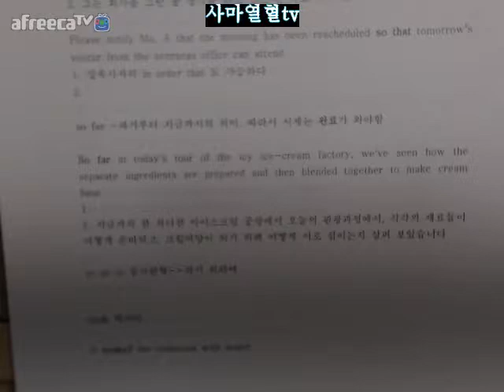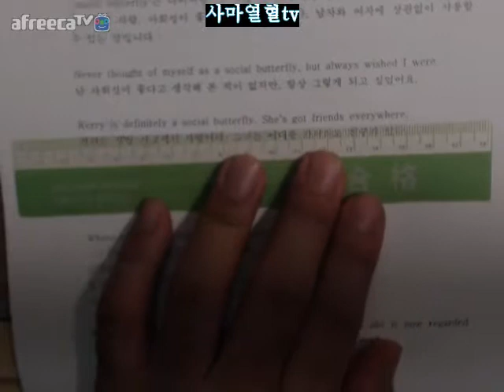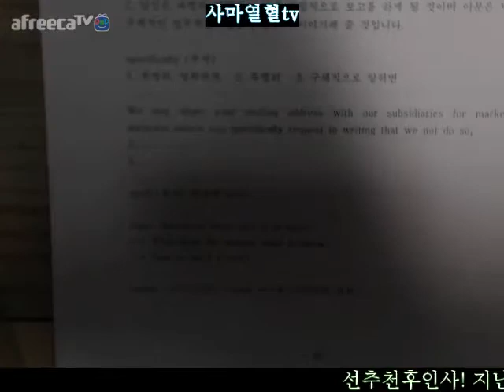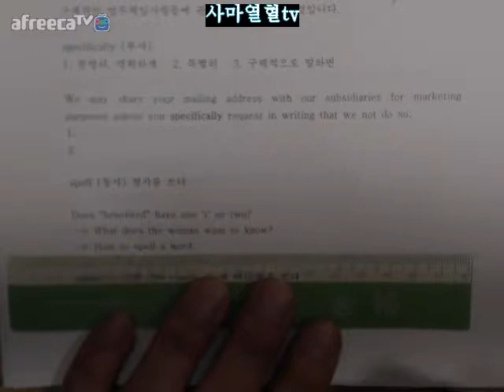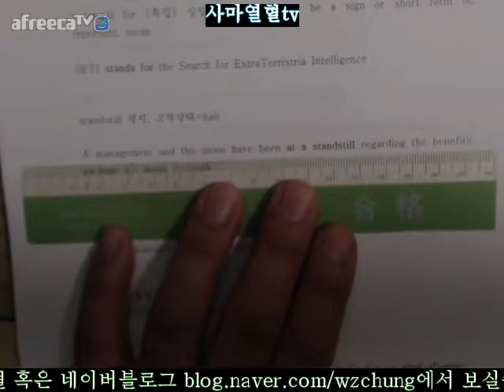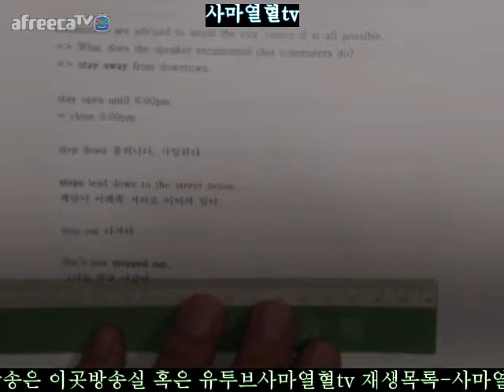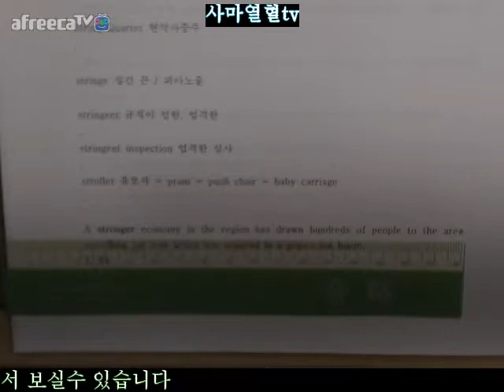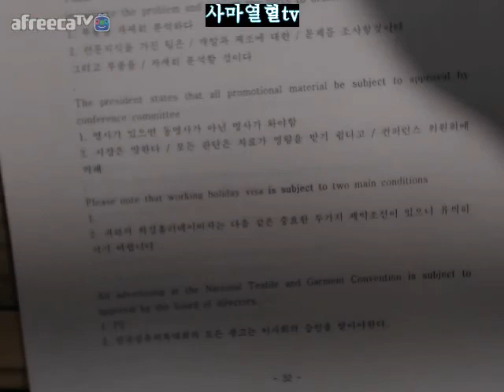S2019012622페이지부터31페이지시범강의=사마열혈tv실사구시토익samayulhyultvkoreanpragmatismtoeic토익S2019012622페이지부터31페이지